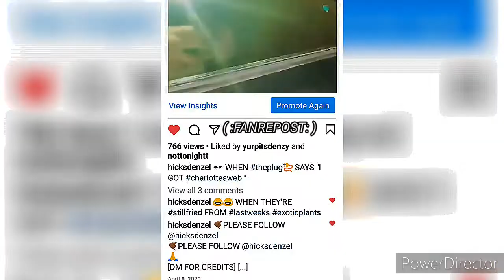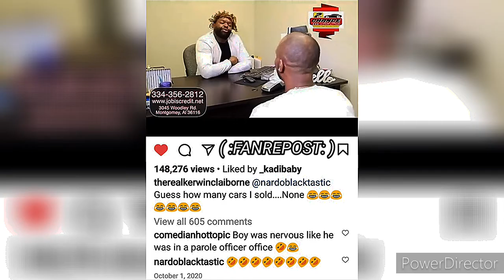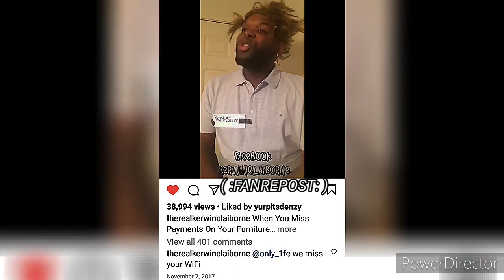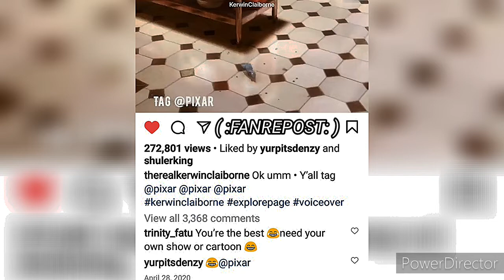KERWIN CLAIBORNE - 👀@ THE💪🏾 flickadawrist /THAT'S ANOTHER UHG👋🏾📑 SUCKA yep_im_kajun SKIT'S 👍😷👉🏾😂🤣